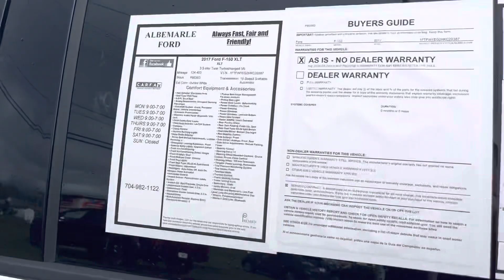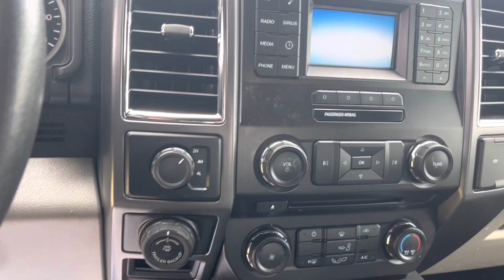2017 F 150 XLT with 124k miles